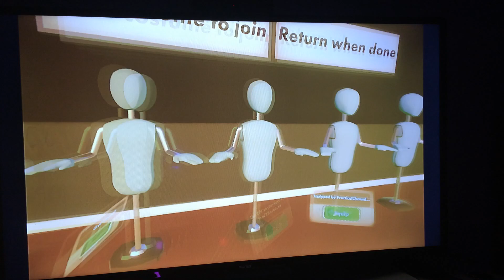REC ROOM Dr TV Part one crazy stage